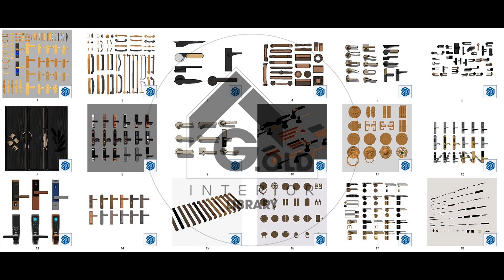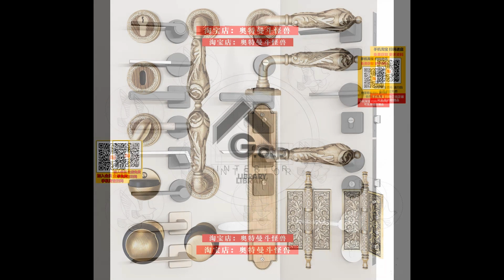SGS137 - Door Locker - Door Handle - Sketchup Library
Bộ thư viện Sketchup SGS Series
SGS137 : Mẫu phối cảnh Nội thất phong cách Retro Mỹ